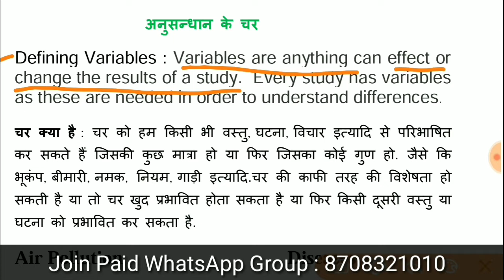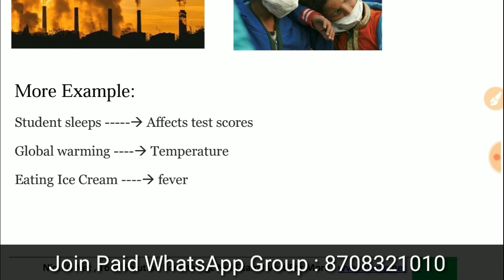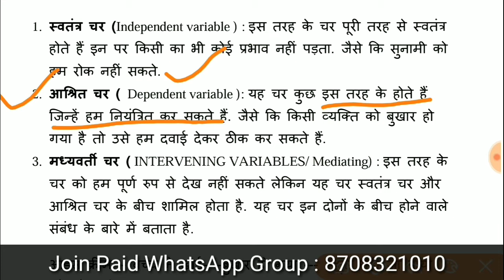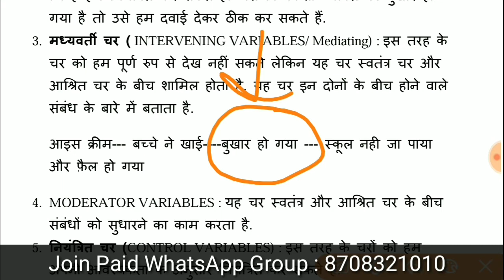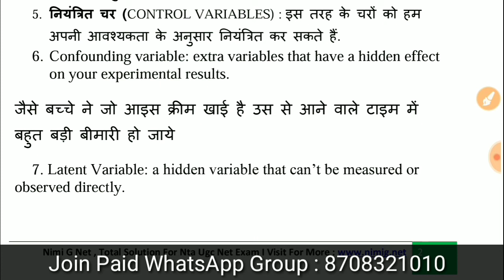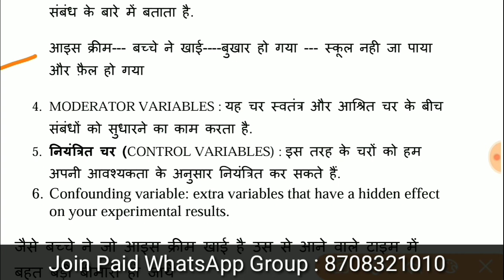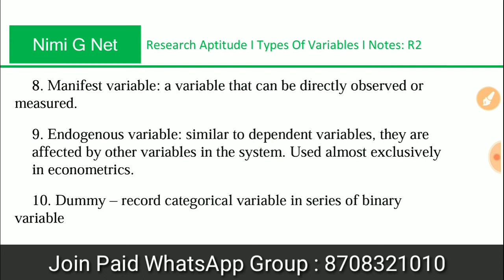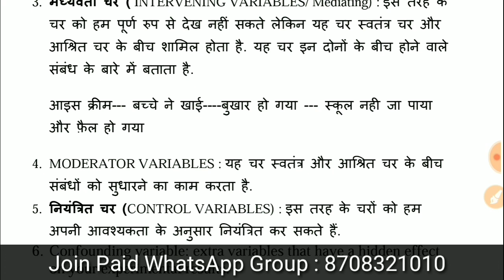Nta Ugc Net Paper 1 Research Variables In Hindi शोध के चर , Research Variables Types In Hindi